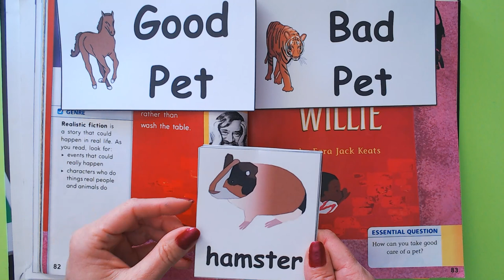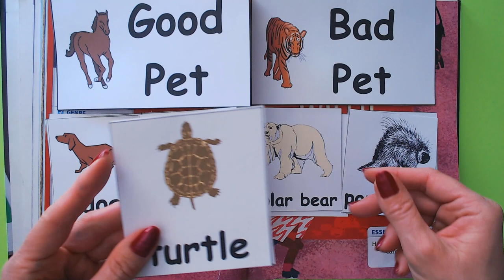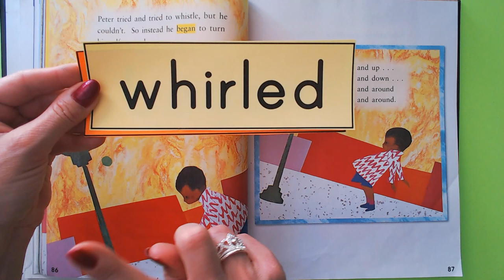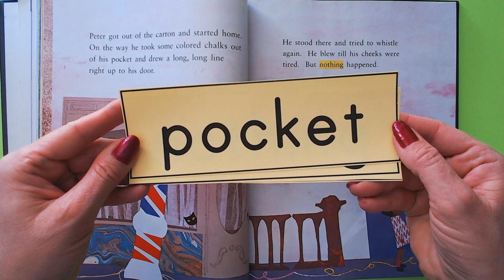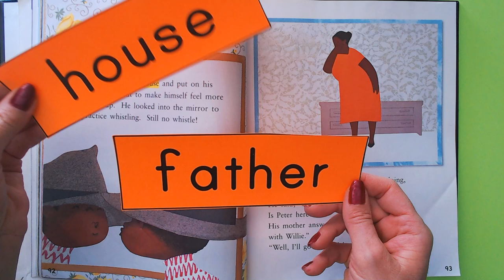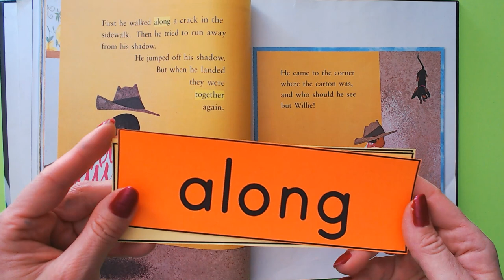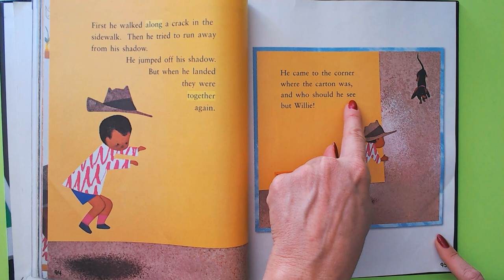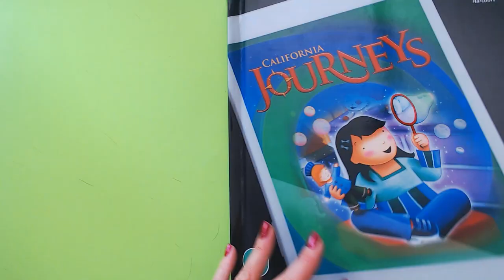Journeys Grade 1 Lesson 23 Whistle For Willie #2 11